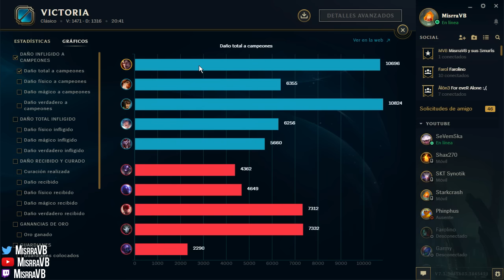NO NECESITO CEREBRO PARA GANAR | DARIUS TOP LANE